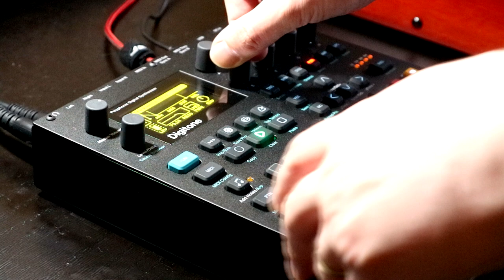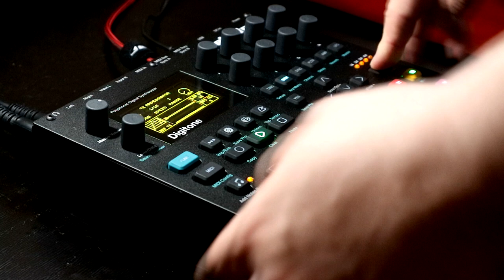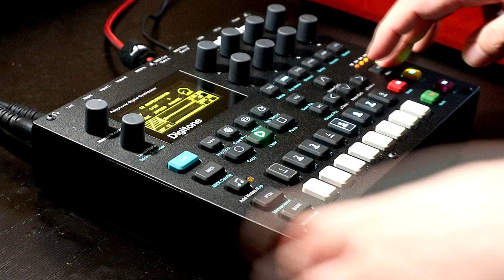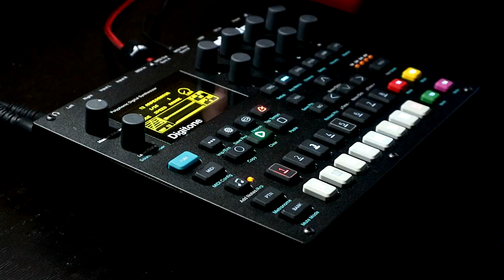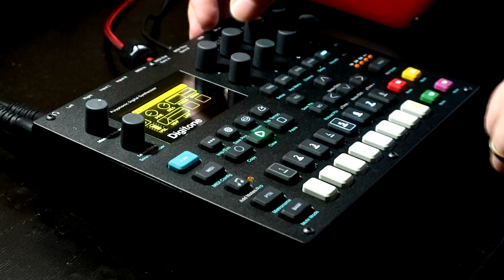Elektron Digitone Minijam - 2018-06-06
Here's a fresh Digitone jam!

I tried to aim for something more "songy" in this jam which was a fun challenge and I hope you enjoy the results!